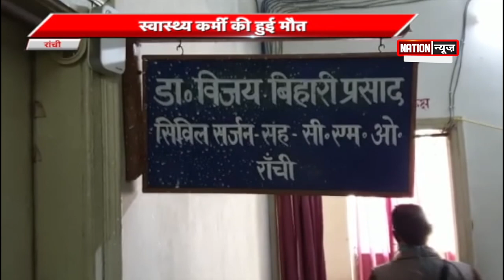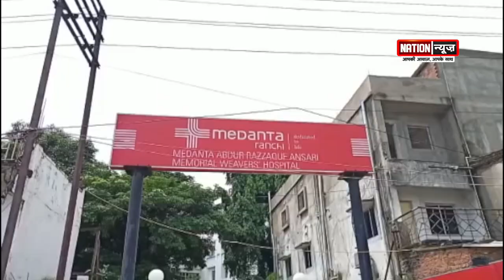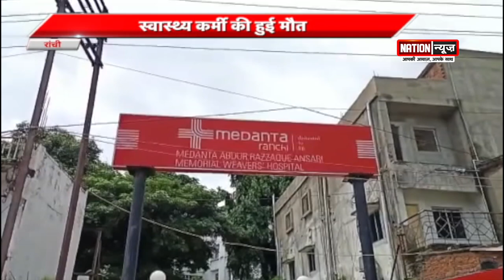रांची में वैक्सीन लेने के एक दिन बाद ही स्वास्थ्य कर्मी की हुई मौत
रांची में वैक्सीन लेने के एक दिन बाद ही स्वास्थ्य कर्मी की हुई मौत, परिजनों ने लगाया आरोप- नहीं थी कोई बीमारी